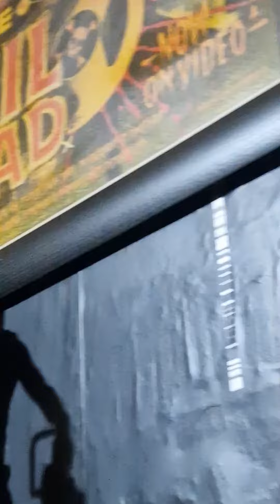freddy kruger and evil dead collection update